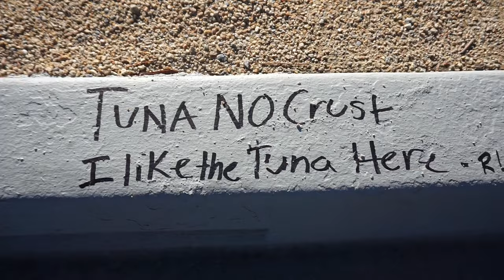I Went To Paul Walker's Crash Site & Grave..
After we visited Paul Walkers Crash site and grave we stumbled upon Nipsey Hussle's grave as well. RIP to the legends!

All Socials: @christianzuno